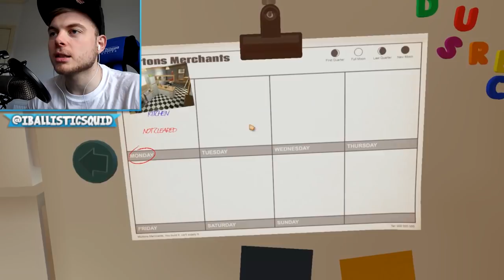I AM BREAD! - RAGE QUIT!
Hello everybody and welcome back to another random video!
Today I am playing 'I Am Bread', the objective of the game is to literally become toast!